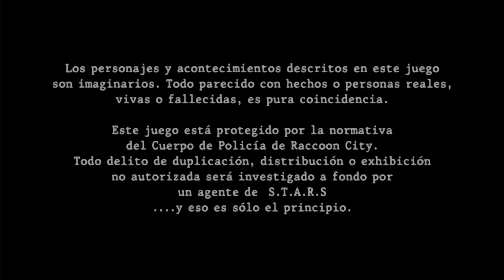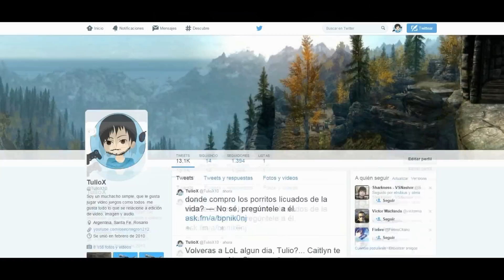Resident Evil 4: Ultimate HD Edition [PRO]│por TulioX│Cap. 5-5│FINAL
Capítulo 5-5: "Leon vs Saddler"

Y así, Leon S. Kennedy salvó al mundo de las fuerzas del mal con su cuchillo marca "TulioX".